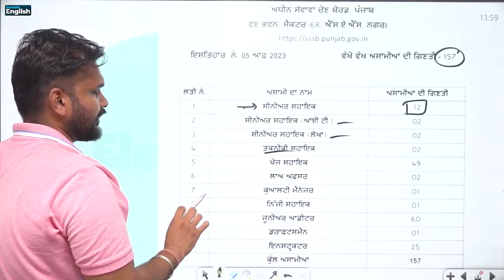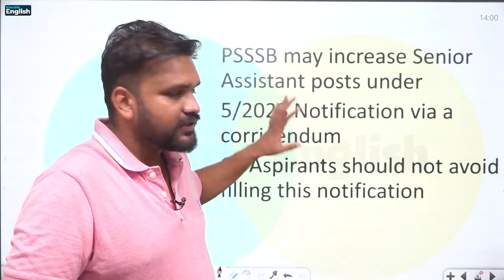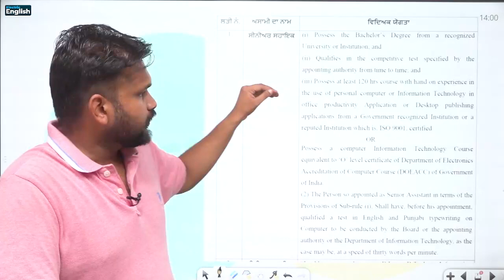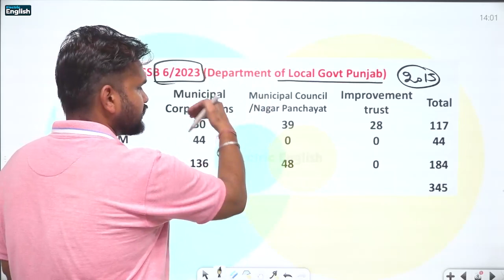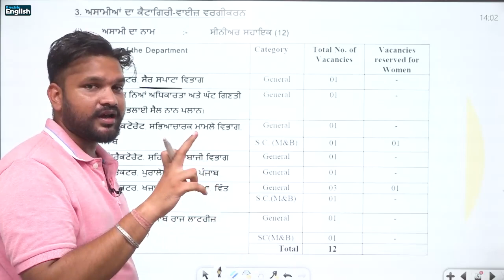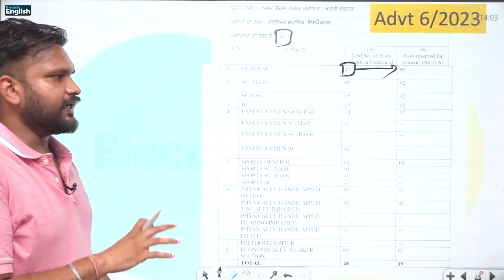PSSSB 5 and 6 of 2023 Senior Assistant Important Guidance || PSSSB Senior Assistant Recruitment 2023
PSSSB 5 and 6 of 2023 Senior Assistant Important Guidance || PSSSB Senior Assistant Recruitment 2023  @electricenglish